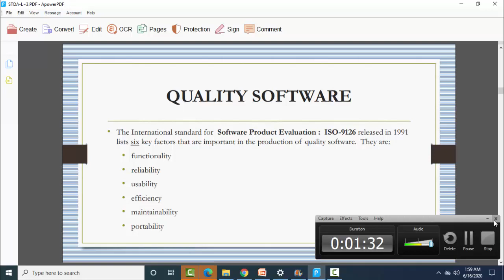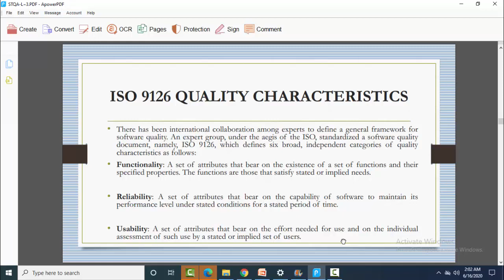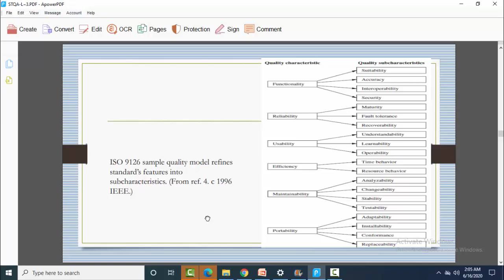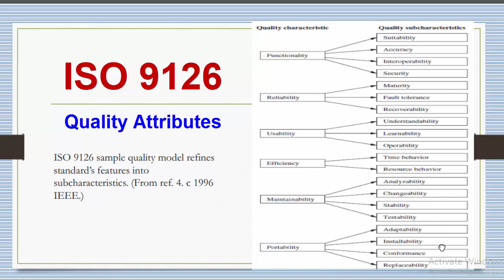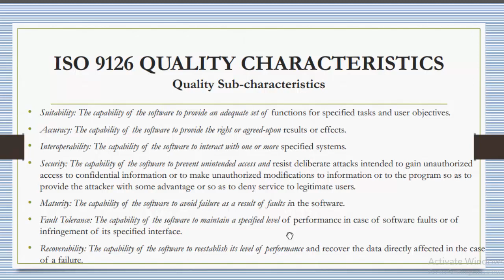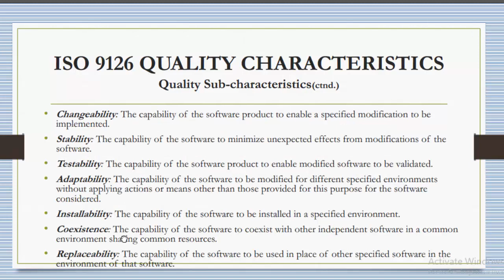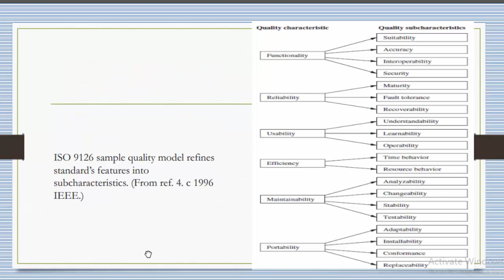ISO 9126 quality factors Explained in urdu ! ISO 9126 quality model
ISO 9126 quality factors Explained in urdu ! ISO 9126 quality model in software engineering sqa software quality assurance